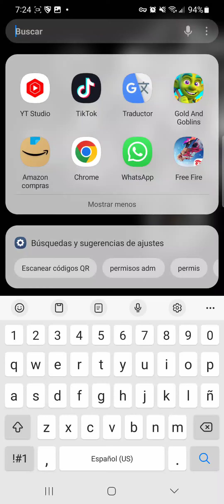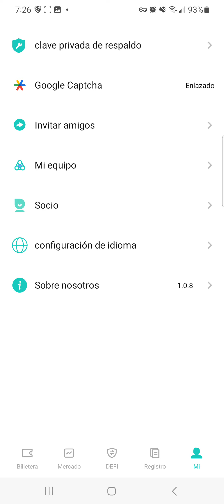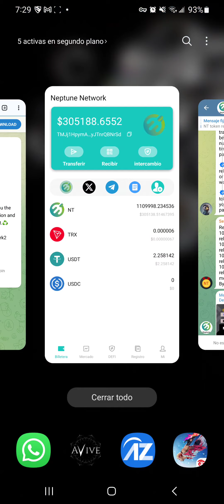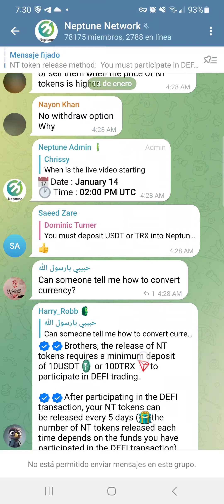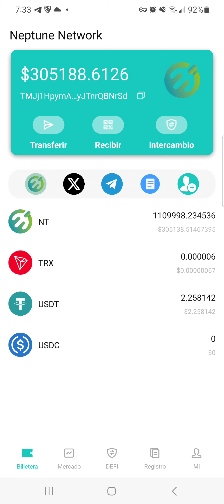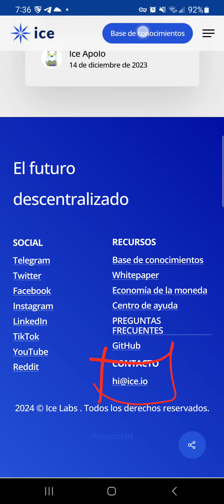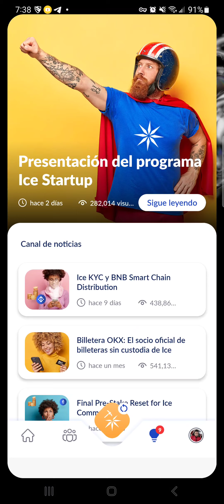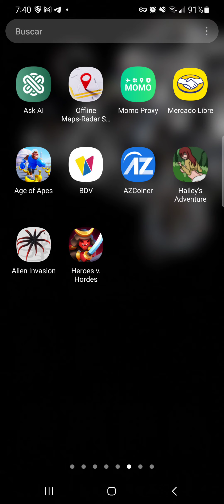noticias Ice airdrop zcoiner y neptune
entra al app y regustrete desde aquí

neptune
neptune.bet/ru

código para reclamar 5000 token
A8Tj1p

ice airdrop.

zcoiner

grupos En Whattsapp:No pueden compartir link

grupo en telegram:
GANAR DIMERO DESDE CASA
No compartir enlaces en el grupo serás baneado si lo haces hay un bot que te bota y automáticamente elimina tu mensaje 😉

como ganar dinero desde casa en internet,
como ganar dinero desde casa jugando con el celular,
como ganar dinero desde casa jugando,
de forma para ganar dinero desde casa jesús reynaldo crypto,
como ganar dinero desde mi casa sin invertir nada,
como ganar dinero desde mi casa con mi celular,
como puedo ganar dinero desde mi casa,
como puedo ganar dinero desde mi casa por internet,
hacer dinero desde casa 2021,
ganar dinero desde casa 2021,
formas de ganar dinero desde casa 2022,
como ganar dinero desde casa chile 2022,